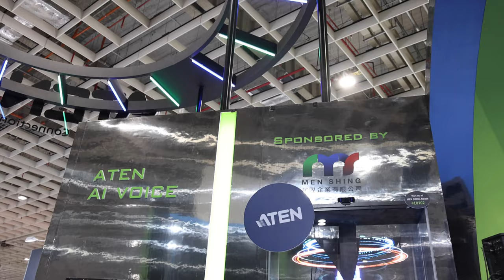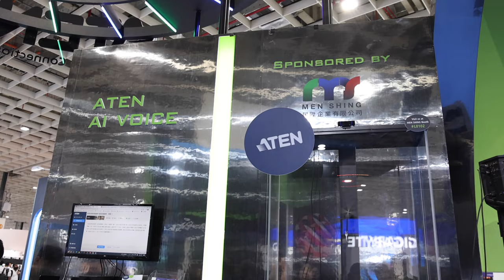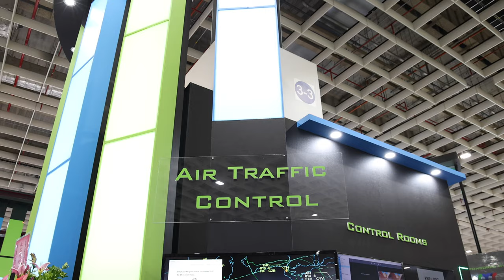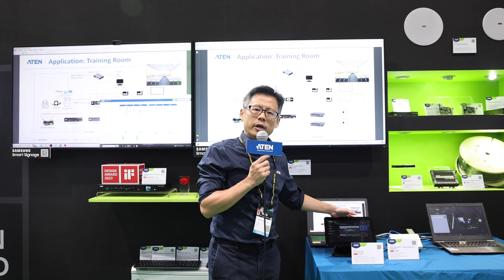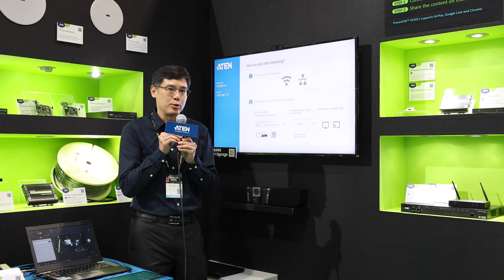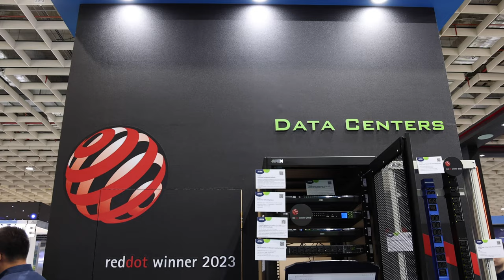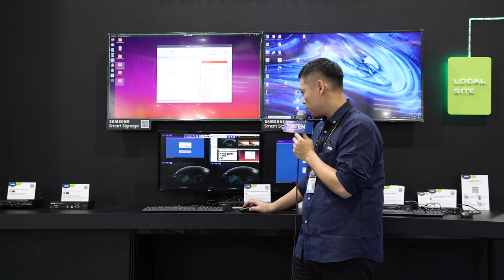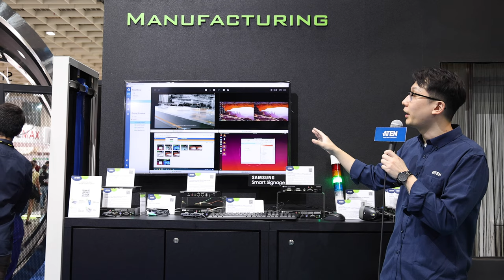【COMPUTEX 2023】ATEN 宏正 AI 優聲學、KVM Switch、Meeting Room Solution、Data Center Solution COMPUTEX 4K@60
ATEN 於2023 COMPUTEX 展出八大智慧解決方案：
AI Voice優聲學
Workstation工作站
Game steaming 遊戲直播
Air Traffic Control航空管理
Meeting Room會議室
Data Centers 資料中心
Control Room 控制室
Smart Manufacturing 智慧製造